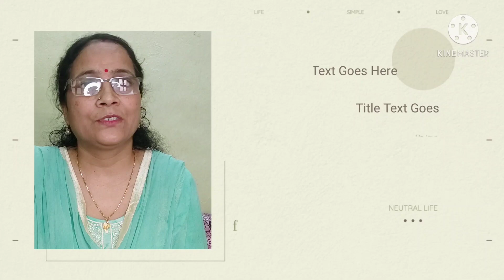10 दिन की टेंशन 😨 में मेरा बुरा हाल 😭😣|| BITSPilani ka girl's hostel room